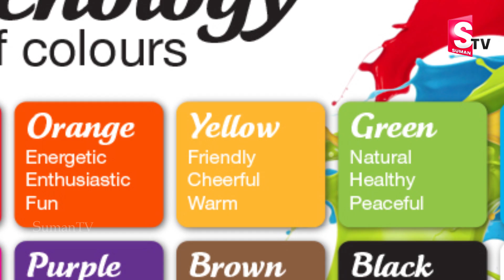మీ ఫేవరెట్ కలర్ ని బట్టి మీ మనస్తత్వం చెప్పొచ్చు | Your Favorite Color Says About You | Suman Tv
Watch►మీ ఫేవరెట్ కలర్ ని బట్టి మీ మనస్తత్వం చెప్పొచ్చు | Your Favorite Color Says About You | Suman Tv.